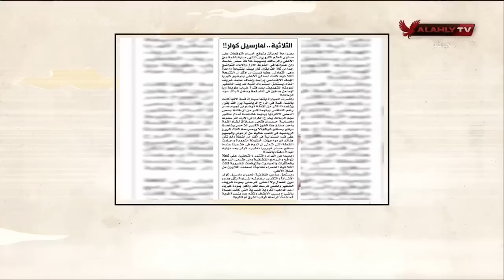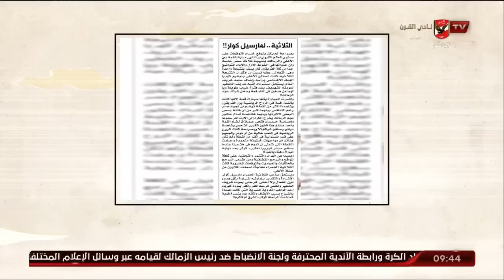تعرف على الأرقام التي حققها لاعبي الأهلي في مباراته أمام الزمالك وكيف تناول كبار الكتاب مباراة القمة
تعرف على الأرقام التي حققها لاعبي النادي الأهلي في مباراته أمام الزمالك.. وكيف تناول كبار الكتاب مباراة القمة في الصحف